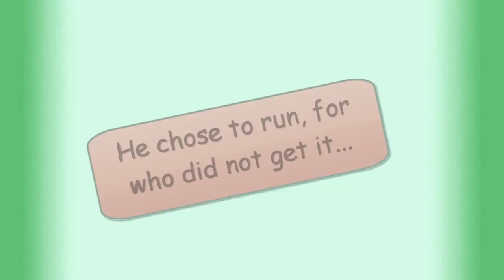Negator Vs Bitterlemon - B/W Battle #3 - Smogon Wi-Fi - 16:9 Aspect ratio HD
OHY!
Trying another video format, again, with some filter this time... and 16:9 as aspect ratio, let me know if you prefer this format or not!
Me against Bitterlemon, I'm not uploading the battle vs Syberia, since he did it on his channel (unless you want it from my point of view) in which case I'll do it!

I've changed team and I'm trying out some new pkmn, in particular Agirudaa, which is the faster new pkm, and Jaroda, which is just wicked!
Bitter went easy on Agirudaa, but I was about to underestimate Ulgamoth (new official name), which is an incredible sweeper... while Zoroark can be incredibly annoying :o

Just wach it!